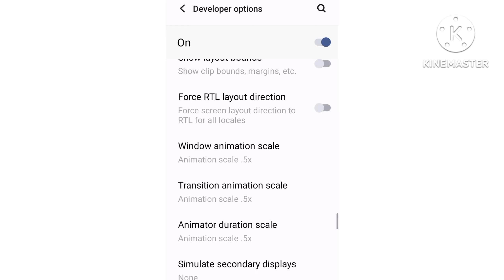Use This Secret DPI 4[?][?] for ONETAP Headshot + Super Frist MOVEMENT 🎯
Use This Secret DPI 4[?][?] for ONETAP Headshot + Super MOVEMENT 😧🎯

I covered best dpi setting for one tap headshot and Ump Headshot and fast movement for mobile players I shared my secret dpi for more headshot in free fire I covered free fire best dpi setting for 2gb, 3gb, 4gb Ram Phones also I explained how to use dpi in free fire and how to increase dpi and is dpi harmful or not also I shared my secret dpi that I use.

I Shared :-
1. Free fire best dpi setting for more headshot
2. Best dpi setting for one tap headshot
3. Secret dpi for headshot in free fire
4. What is dpi in free fire
5. How to increase dpi
6. Is dpi damage mobiles?
7. How to find best dpi setting for headshot
8. Dpi using mistakes
9. Dpi setting free fire

I Covered :-
1. How to increase dpi
2. Best dpi setting for one tap headshot
3. One tap headshot dpi setting
4. Headshot dpi setting In free fire
5. Dpi Kya hota hai
6. DPi kaise badaye
7. One tap headshot dpi
8. Free fire dpi setting
9. Best dpi for headshot in free fire
10. free fire secret dpi
11. Garena Free fire max

ABOUT ME:-
Hey It's me Pirox FF! On this channel I upload videos where I share my learnings about Fee Fire Tips and Trick and video creation.

Description Choro Video Dhekho...